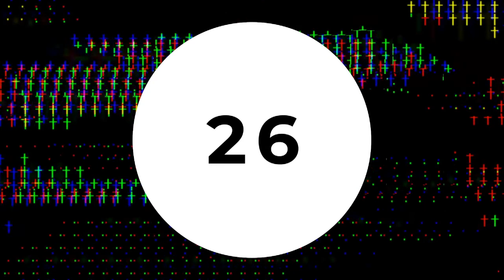Why Prayer is Better Than Facebook...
Join us for Week 6 of our new Catalyst series, "Patterns of Prayer." Pastor Scott Beha continues this 7 week series discussing the sixth topic that should be part of our regular prayer life. Tonight we will be challenged to pray for something bigger than ourselves and outside our main area of influence! If prayer is an area you want to dive deeper in then grab a notebook, pen, and your Bible.